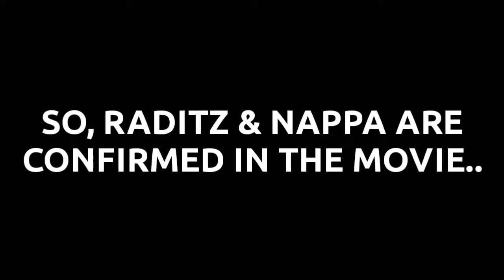NEW IMAGES LEAKED Raditz, Nappa, Goku ,Vegeta, Broly Dragon Ball Super Broly